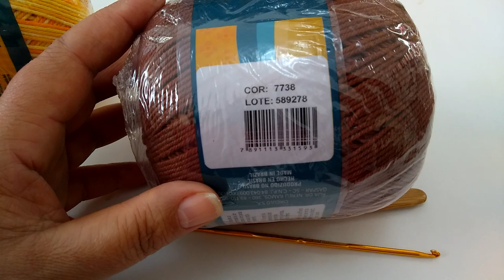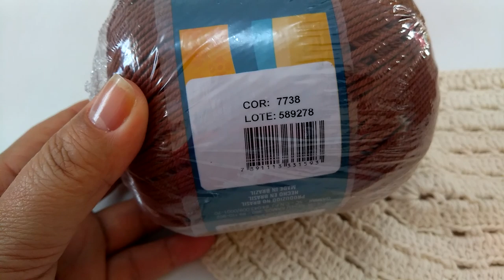1/2 Caminho de mesa pingo de ouro em crochê com Maria José.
Nesta vídeo aula estarei ensinando a como fazer este lindo caminho de mesa em crochê. Lembrando, que este caminho de mesa também pode ser utilizado como tapete.